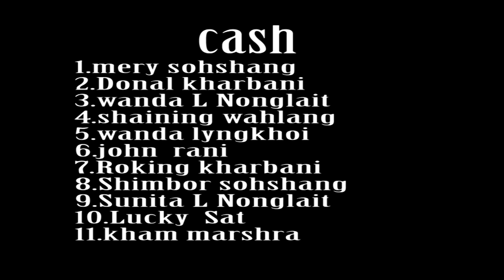BABE KYLLA// PART .1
Directed: khasi paka channel

camera : Wanbok wanniang

story :R Kharbani
                      Cast

1.Mery Sohshang
2.Donal. kharbani
3.wanda L nonglait
4.shai. wahlang
5.wanda lyngkhoi
6.John Rani
7.Roking. kharbani
8.Shimbor. Sohshang
9.Sunita L Nonglait
10.Lucky Sat
11. Kham Marshra

khublei ia baroh kiba iarap ia ngi.kham tam iaki nongkyrshan.

ng channel

2. Shaphrang ngin tur channel
3.

Bad khulei ia baroh ki nongkyrshan jong ngi .

KHUBLEI